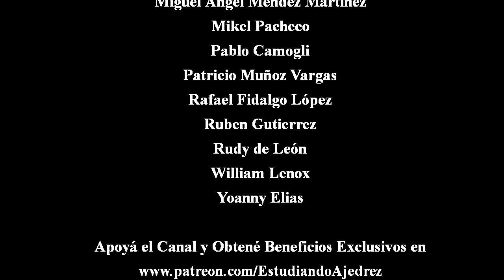Repertorio contra 1.Cf3 - Parte 1: 1...d5 2.c4 dxc4!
Primera parte del Repertorio de negras contra 1.Cf3, una de las jugadas más difíciles de responder.